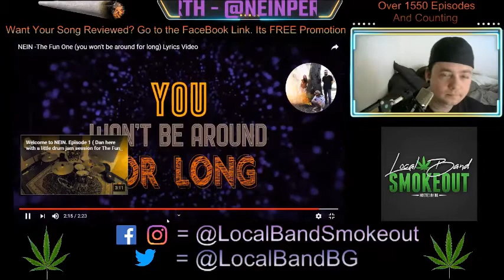Nein - The Fun One - Episode 1554